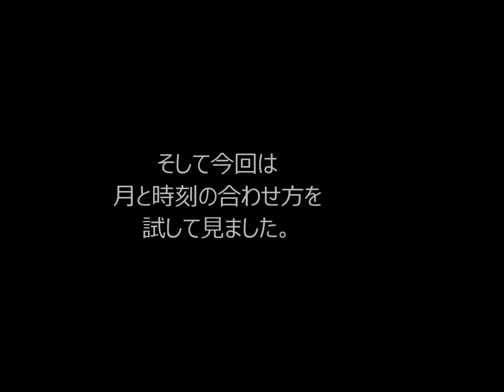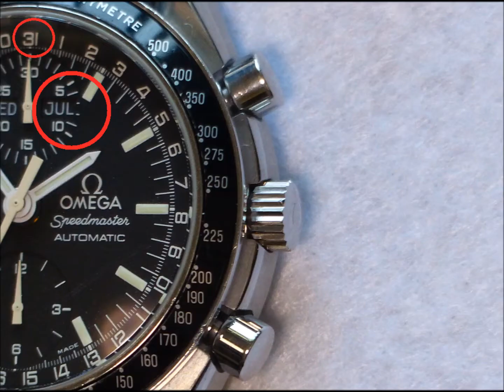オメガ スピードマスター研究 - 4/5 （ OMEGA Speedmaster Research 4/5 ）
1回目はオメガについて

2回目は機械式時計について

3回目は日付けと曜日の合わせ方を

そして今回は

月と時刻の合わせ方を

試して見ました。

時刻の合わせ方は

3時方向のリューズ（竜頭）を

引くと1段（Ｂ）

2段（Ｃ）と動きます。

2段目（Ｃ）の位置で

リューズの摘みを廻すと

分針と時針が回転します。

1時間進めると時積算計の針も

1時間進みます。

月の合わせ方は

3時方向のリューズ（竜頭）を

1段目（Ｂ）の位置で

日付け指示針が回転します。

日付け指示針が31日に来ると

月の表示が変わります。

次回はタキメーターに

ついて調べてみます。

roljui　の

Seasons　です。

Katsuhiro .久常